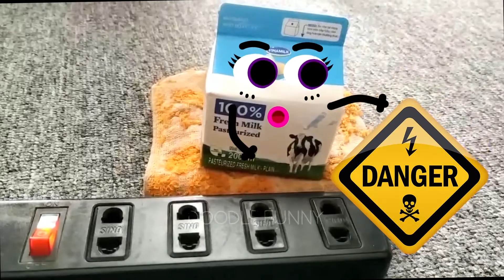Everything is better with doodles - relaxing with doodles - for my friends|DOODLE FUNNY #7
I like doodle ^^
What do you think if one day all the things around us can talk? Come to DOODLE FUNNY to experience it all!
DOODLE FUNNY is an interesting and funny channel where all things: fruits, candy, cakes, dishes, ... can talk like people. They have feelings: happy, sad, laughing, crying, even, everyday snacks also have the same life as us. These short videos like this can improve your spirit, even the worst days! It will help you feel comfortable after a long day of hard work. All you need is a little imagination!

Have fun. Enjoy your resting moment!